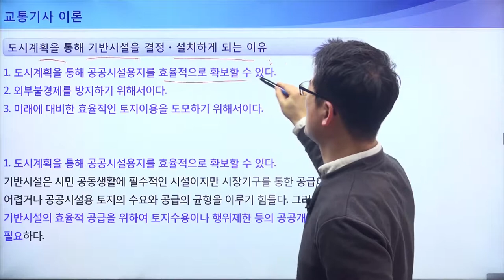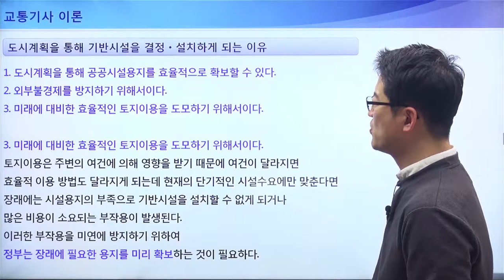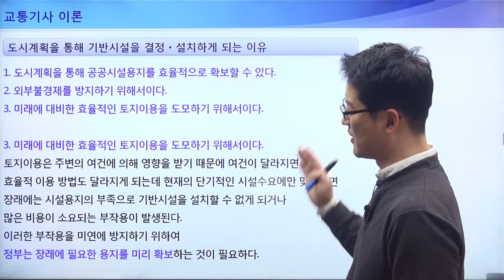[교통기사 이론] 도시계획을 통해 기반시설을 결정하고 설치하게 되는 이유